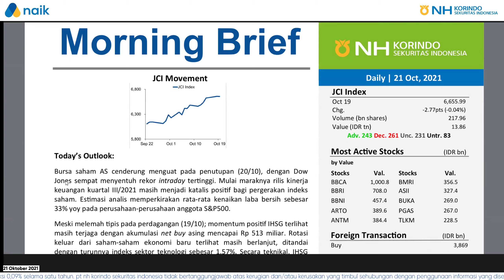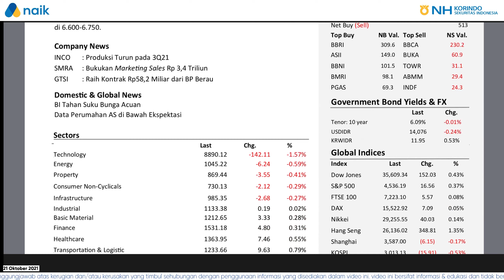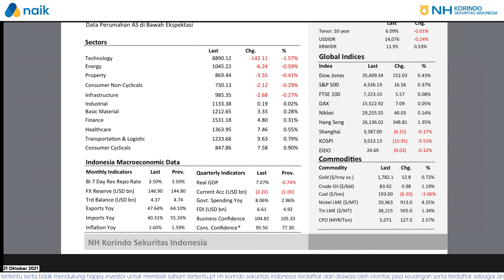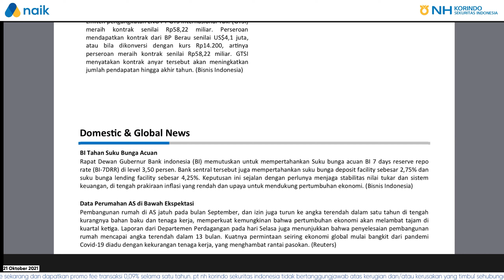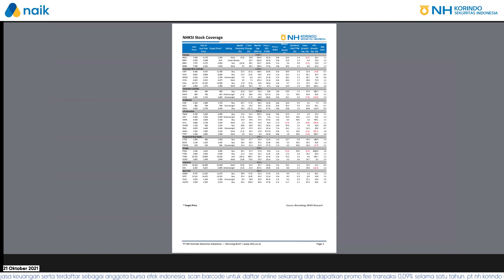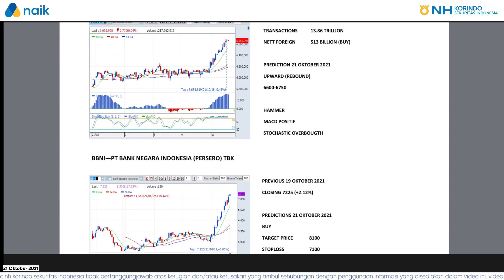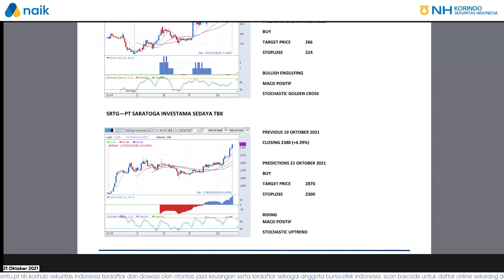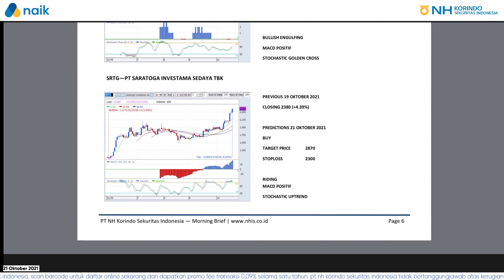IHSG Diprediksi Menguat? Ini Rekomendasi Saham nya | NH Korindo Sekuritas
IHSG hari ini diprediksi masih belum banyak bergerak, yuk kita simak video nya sampai habis, sekalian amati saham rekomendasi nya.